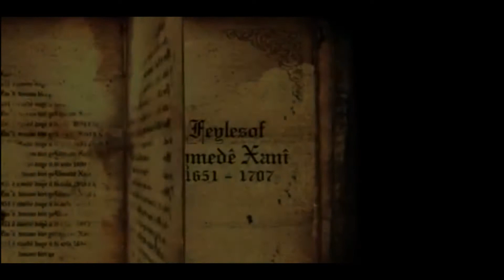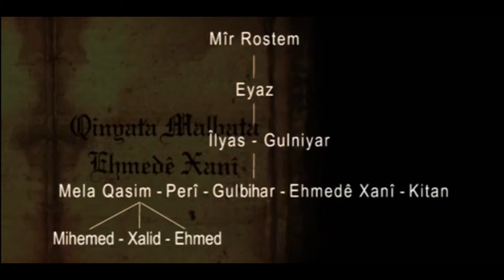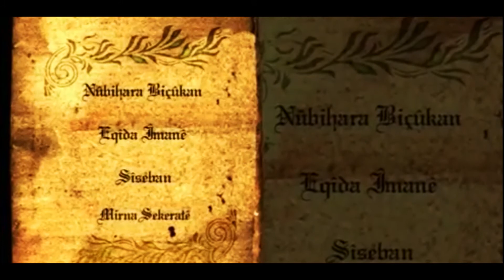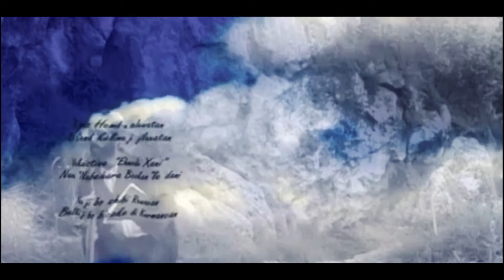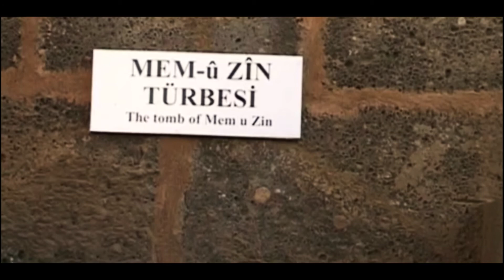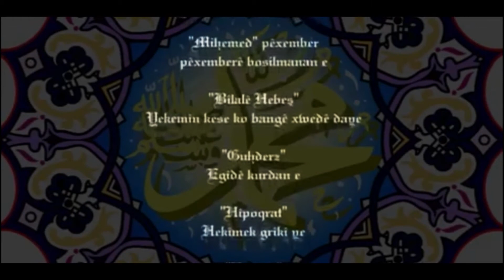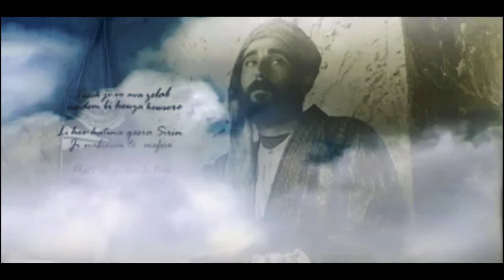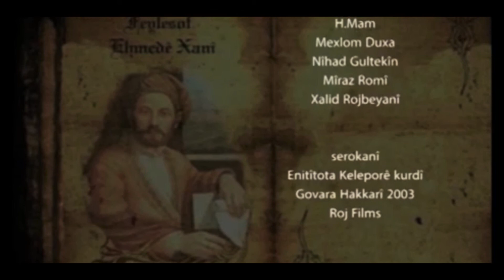feylesof Ehmede xani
by Dilgesh Rojbeyani & Azad Rojbeyani